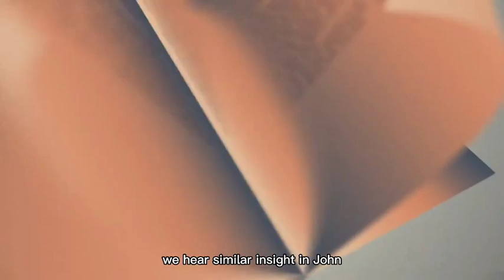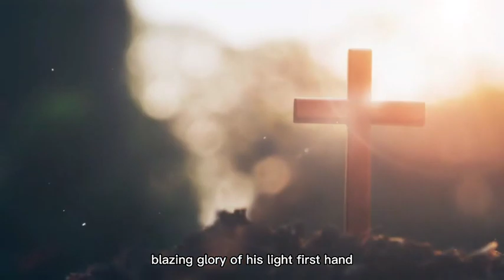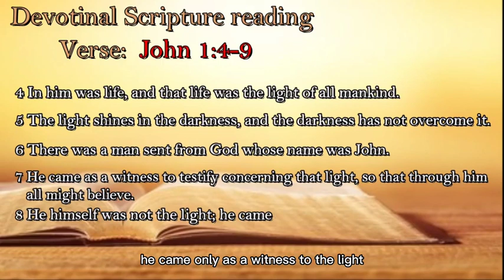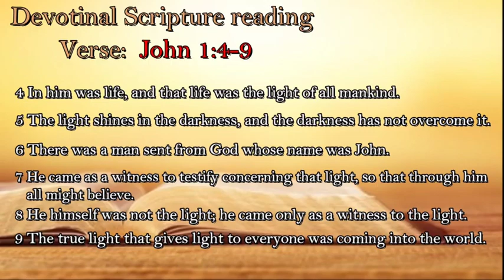OUR DAILY BREAD 02162023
For airing through New Hope TV Ministries, Inc.